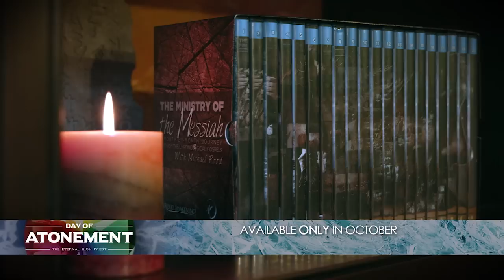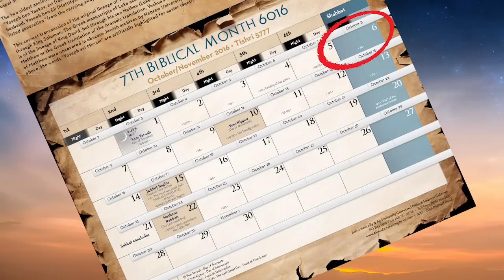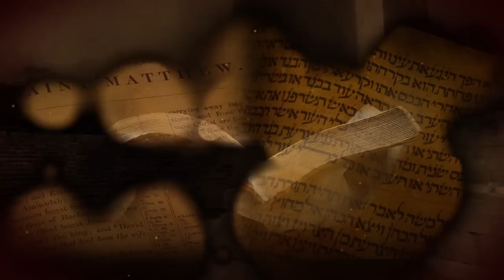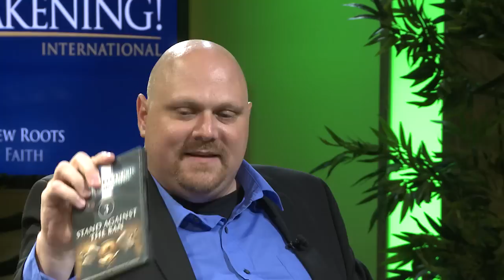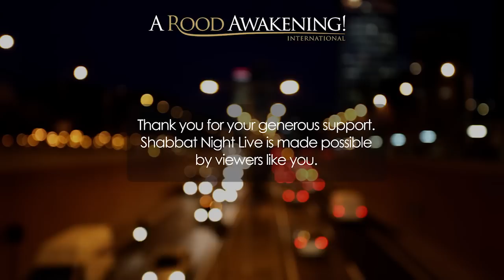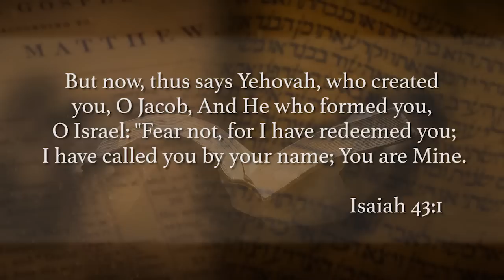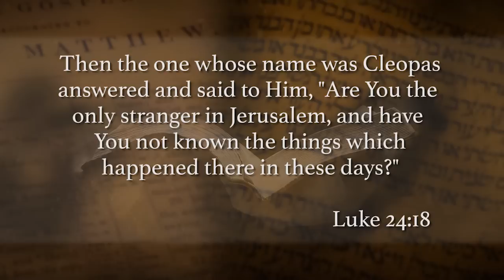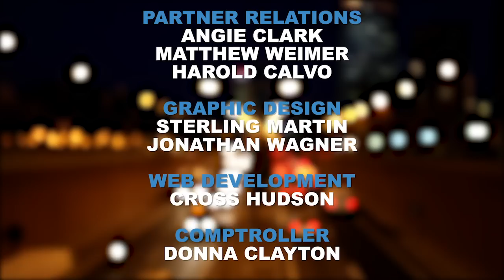China, Christmas, & Jesus (w/ Michael Rood & Nehemia Gordon) - Shabbat Night Live - 10/7/16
We have a new guest on Shabbat Night Live--Shoreshim Ministry's Bill Cloud! Listen as he and Michael break down the differences between Hebrew Roots and Jewish Roots in their new Q&A series: The Basket of Deplorables. And later: How did a Karaite Jew and an African American end up preaching in a hotbed of white supremacy, changing the town forever? Nehemia Gordon shares the bizarre story and his amazing experience in China on tonight’s episode of “The Karaite Files” — pre-order the entire 8-episode series on Blu-ray or DVD!

*Restoring the Hebrew Roots of the Christian faith!*